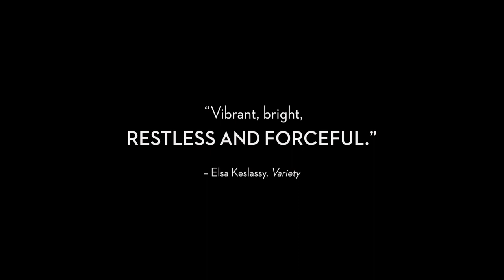[EUFF-2024] Murina | Drama, Comedy_February-24-2024 at Bophana Center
🆓ចូលរួមទស្សនាដោយសេរី | FREE ADMISSIONS
🎞️Murina | Drama, Comedy
🇭🇷 🇸🇮 Country: Croatia, Slovenia | ENG sub
📍Venue: @bophanacenter
🕑Saturday | 24 February 2024 | 3:30PM-5:00PM
ភាពតានតឹងបានកើតឡើងរវាងយុវតី Julija និង​ Ante ជាឪពុក​ និងជាមេគ្រួសារដែលមានចរិកកៀបសង្កត់ នៅពេល​មិត្តភ័ក្តិ​ចាស់​របស់​គ្រួសារមួយនេះ បាន​មក​ដល់​ផ្ទះរបស់ពួកគេ​នៅលើ​កោះ ក្នុងប្រទេសក្រូអាត។ នៅពេល Ante ចង់ធ្វើធុរកិច្ចដ៏ធំមួយ ភាពស្ងប់ស្ងាត់របស់ពួកគេនៅតែឯកោធ្វើឱ្យ Julija ចង់ដឹងកាន់តែច្រើន អំពីភ្ញៀវដ៏មានឥទ្ធិពលម្នាក់នេះ ដែលបានមកលេងផ្ទះរបស់ពួកគេ ហើយបានឱ្យពួកគេស្គាល់នូវសេរីភាពនៅចុងសប្តាហ៍ ដែលពោរពេញដោយបំណងប្រាថ្នា និងអំពើហឹង្សា។

Tensions rise between restless teenager Julija and her oppressive father Ante when an old family friend arrives at their Croatian island home. As Ante attempts to broker a life-changing deal, their tranquil yet isolated existence leaves Julija wanting more from this influential visitor, who provides a taste of liberation over a weekend laid bare to desire and violence.